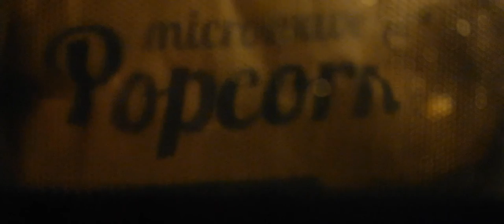Distorted times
Slow Motion and Timelapse Video
Shot with Samsung NX300